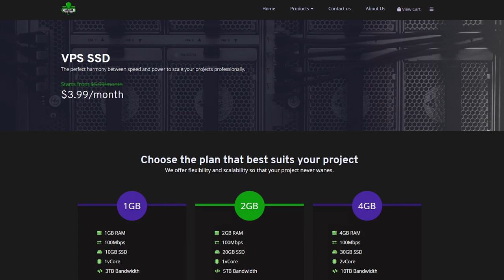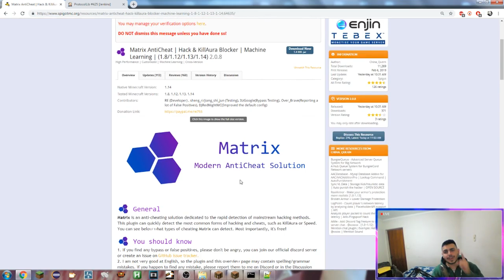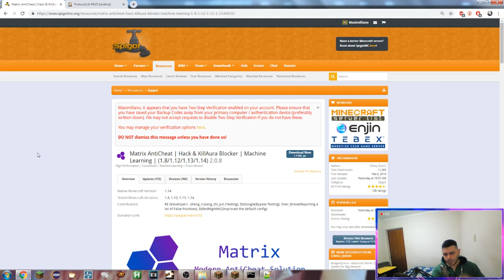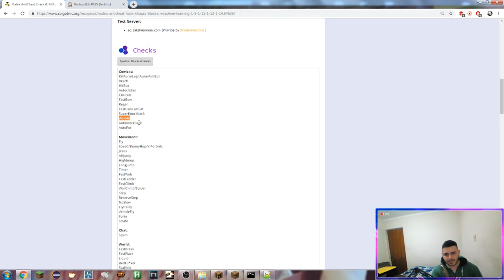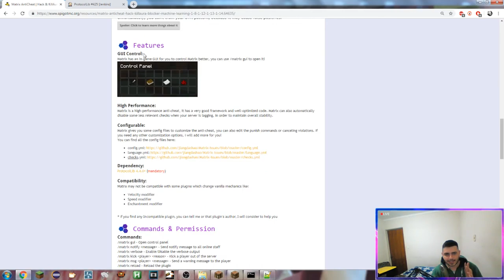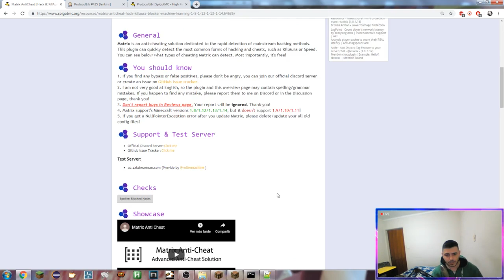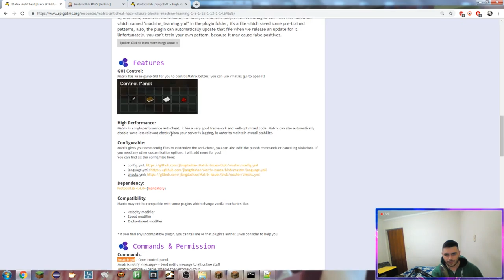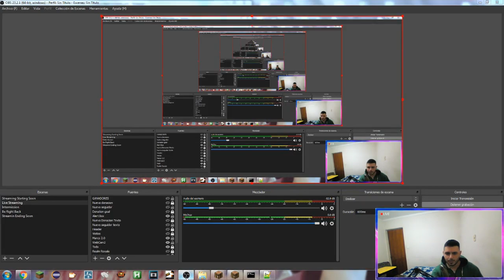Minecraft Plugin Tutorial: Matrix AntiCheat